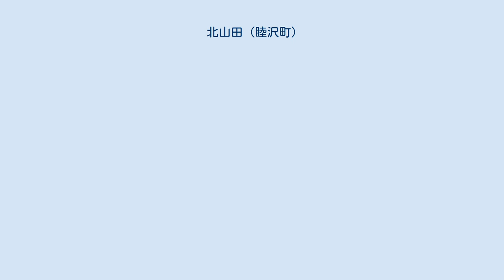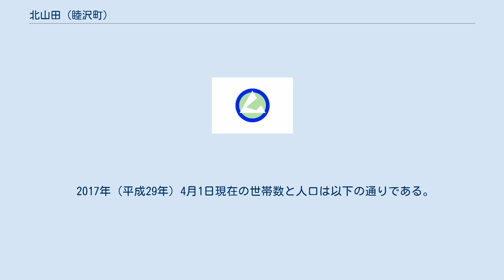北山田 (睦沢町)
睦沢町の町・字
日本 」 千葉県 」 長生郡 」 睦沢町 」 北山田 (睦沢町) 北山田（きたやまだ）は、千葉県長生郡睦沢町の大字。
 北は北山田寺崎新田、東は寺崎、南東は上市場、南は大谷木、西は長南町豊原に隣接している。
 江戸期は北山田村であり、上総国長柄郡のうち。
「上総国村高帳」では幕府と旗本駒井氏・永井氏の相給、「旧高旧領」では旗本駒井氏と旗本永井2氏の相給。
村高は、文禄3年「石高覚帳」524石、「元禄郷帳」「天保郷帳」「旧高旧領」ともに524石余。
天正19年8月に検地が行われた。
「上総国村高帳」では家数44。
神社は玉前六社の1つである三之宮神社。
同社は当村と寺崎・大谷木・七井戸・猿袋・永井6か村の鎮守で、江戸期には三之宮福大権現といわれた。
同社はもとは大谷木村にあったが、宝治合戦の後当村に移転したという（睦沢村故事漫録）。
寺院は天台宗長栄寺・薬王寺。
明治6年千葉県に所属。
同9年当村と大谷木村は寺崎小学校から分離し、長栄寺に北山田小学校を設立。
同18年の反別117町8反余（上総国町村誌）。
明治22年土睦村の大字となる。
 2017年（平成29年）4月1日現在の世帯数と人口は以下の通りである。